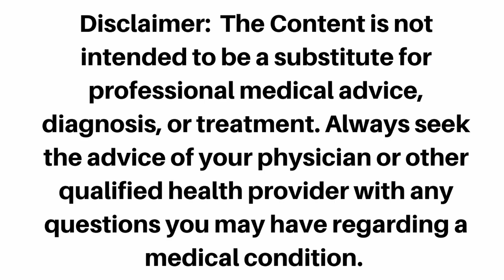Healed Rheumatoid Arthritis Through A Raw Vegan Lifestyle! Kaycee Seigel's Amazing Healing Journey!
In this video Amy Hager of Self Healing Inspiration interviews Kaycee Seigel about her incredible journey to heal her Rheumatoid arthritis through a raw vegan lifestyle.  I'm so inspired:). Enjoy!  😍😍

Much Love!

Amy